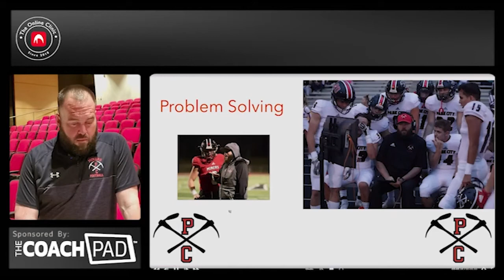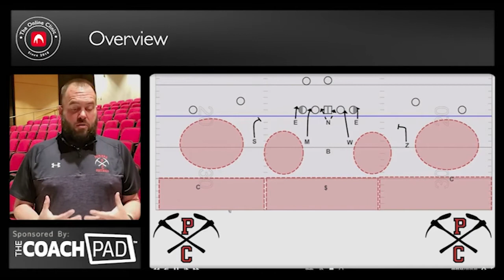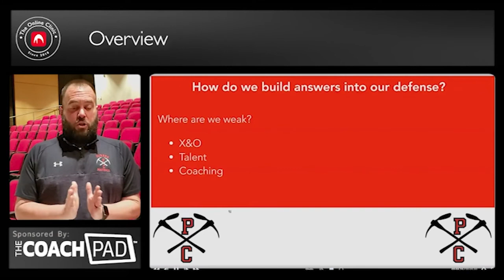Building Answers into the 3-5 - Cody Gardner, DC Park City HS, UT (SAMPLE)